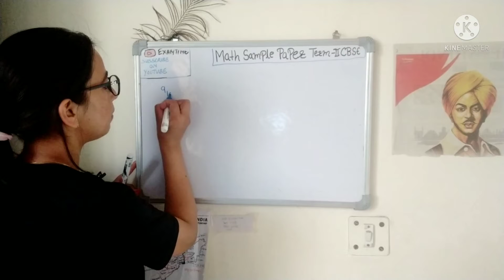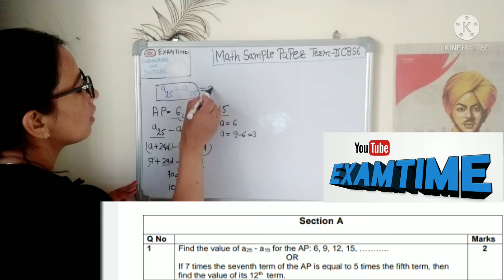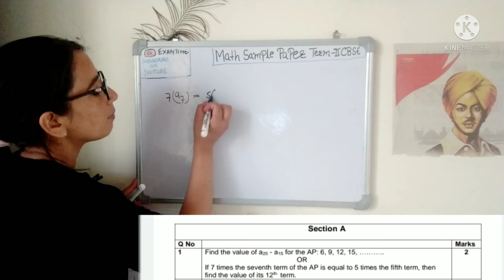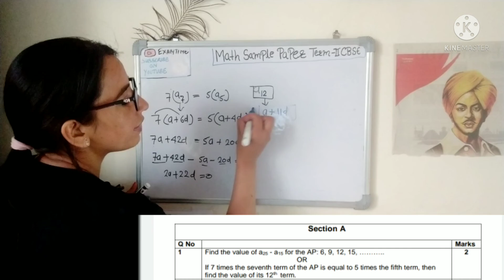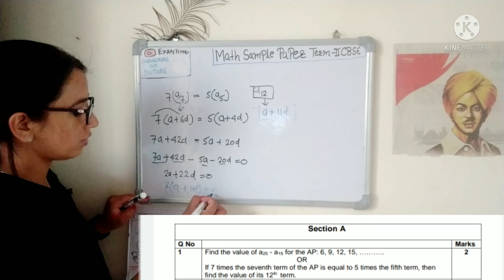EP-1 CBSE Boards-10th Math Term 2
Hi,
I bring to you Series for CBSE BOARDS TERM 2 on your most Important Subject "MATHS".
In this series, Short Tips, Tricks will be taught improving your Speed, Accuracy in Boards Exam.

If you like then do support and share with others also.